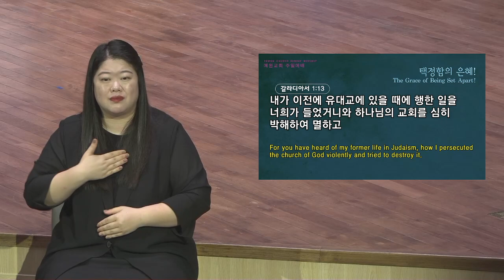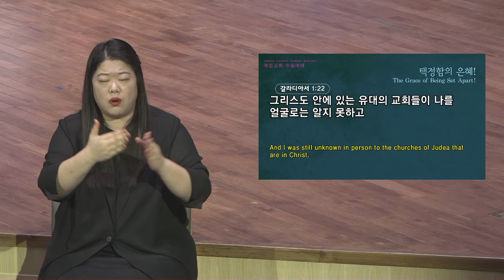[예원교회] 수어 2부 주일예배 - 택정함의 은혜! - 정은주목사 - 2021.09.21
택정함의 은혜!
정은주목사